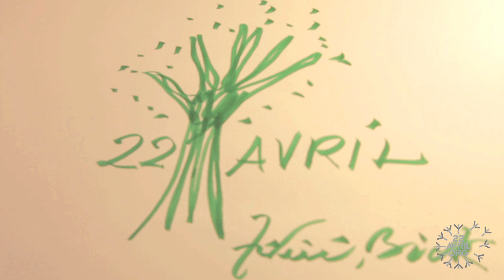22 Avril - Frederic Back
Rassemblement le 22 avril, Jour de la Terre - à 14h.
Place des Festivals - dans le Quartier des Spectacles, Montréal

» IMPORTANT
Pour le stationnement des autobus, les responsables des groupes venant de l'extérieur de Montréal doivent appeler au Jour de la Terre au poste 226 pour réserver leur place de stationnement afin de faciliter la logistique lors du rassemblement.

Musique : Marie-Pierre Arthur - À partir de maintenant - Aux alentours // Bonsound
Musique sur animation de fin : Vincent Letellier alias Freeworm